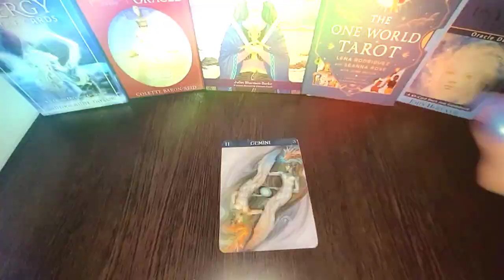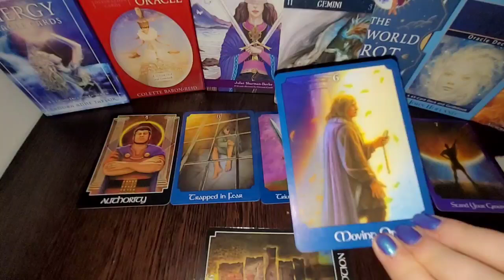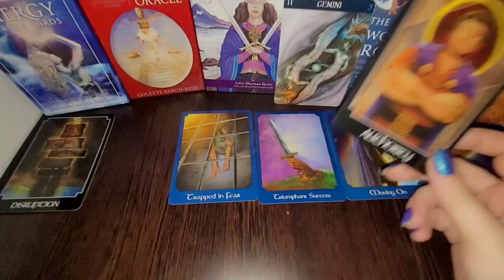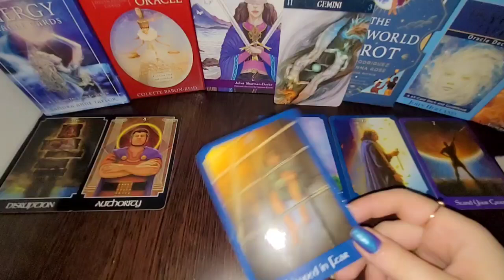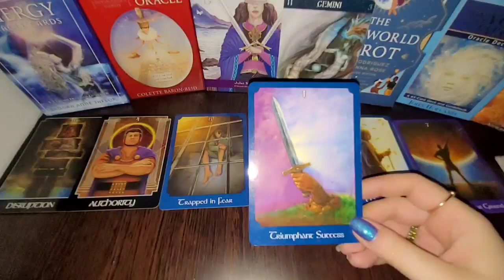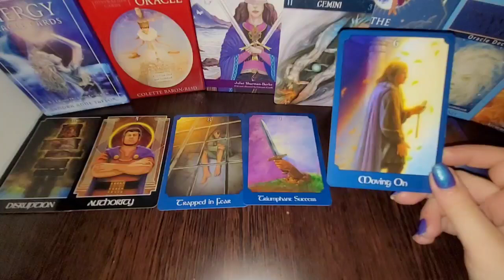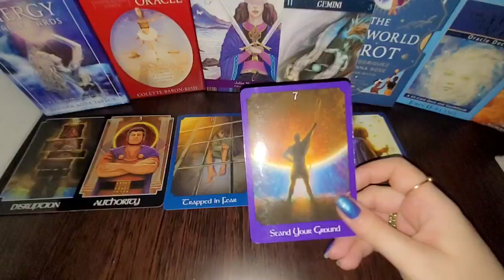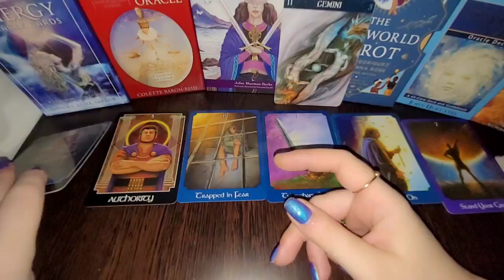♊️ GEMINI YOUR JULY 2024 TAROT CARD PREDICTIONS 🔥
Welcome to this collective reading where check what mesages the Universe has for you. Enjoy ur stay 🙏❤️ And Remember that this is a general reading , so not everything will resonate. May your Wishes come true ❤️🙏

⚠️ I Won't DM You Nor E-Mail You To Offer Private Readings⚠️

🕒 Timestamps:
Intro 00:00

Dive deep into the mysteries of love with our intuitive reading and uncover the secrets to your romantic destiny. Your love story is just a card away. Ready to turn the page? Watch now and let the magic of the cards lead the way. ❤️💕🔮

Thank you for being a part of Heartfelt Tarot, and we hope that our readings brings you joy, clarity, and empowerment on your journey.